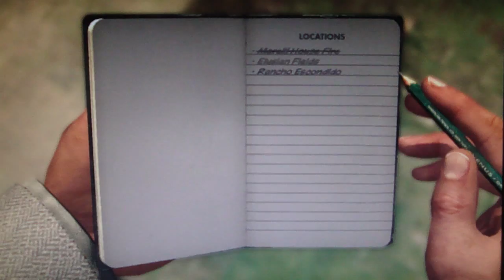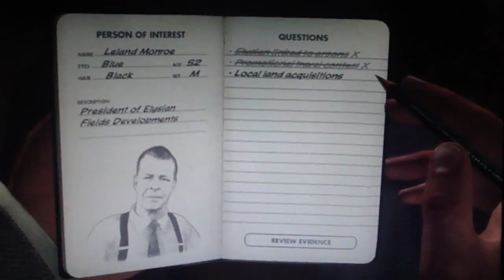LA Noire Playthrough Part 106